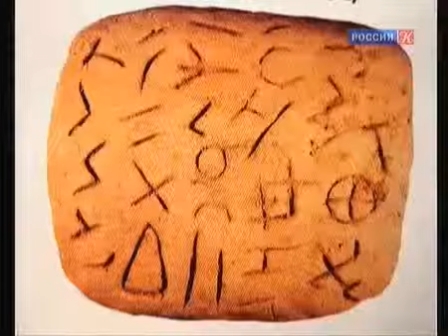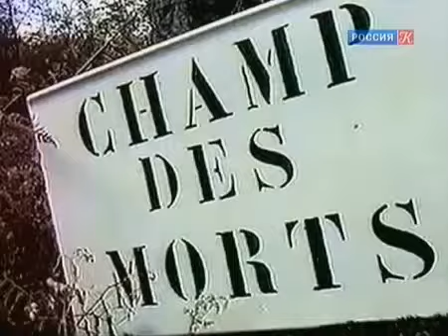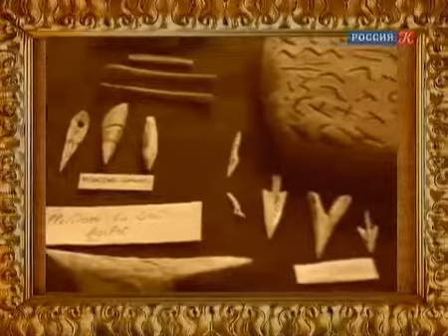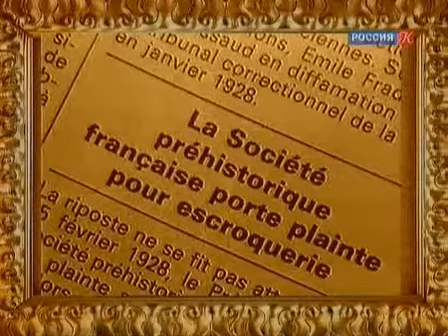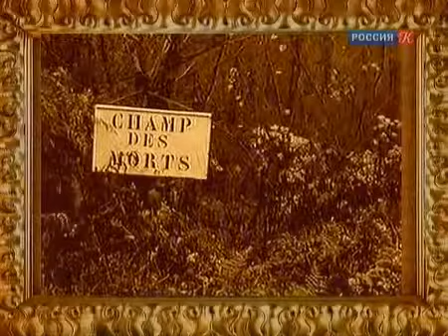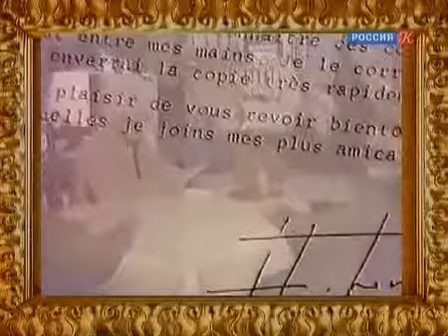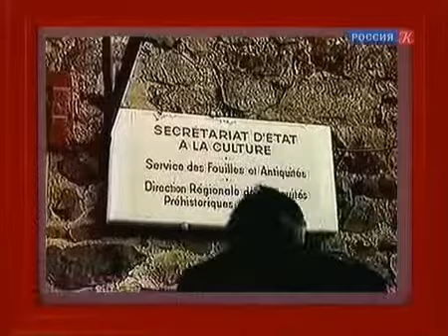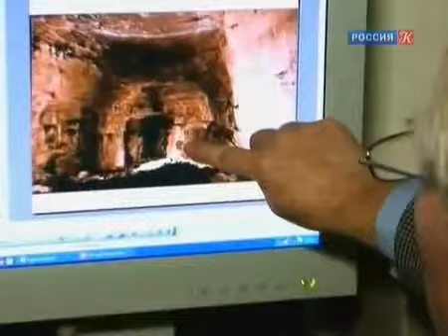10 Невероятные артефакты